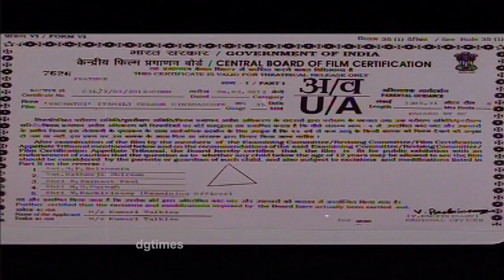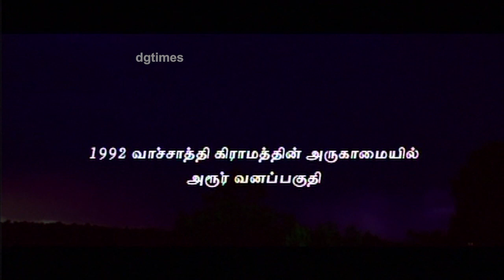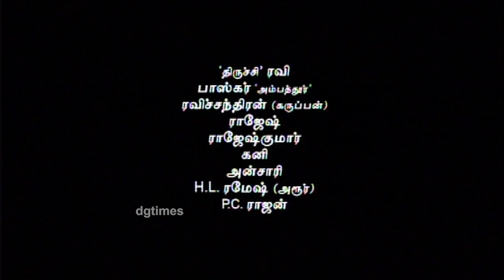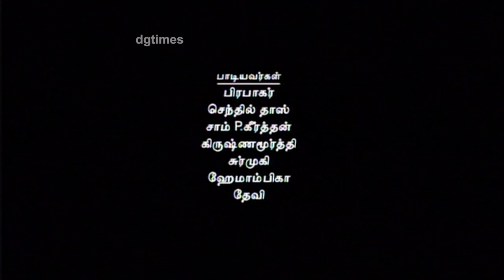காவல்துறை அதிகாரியால் பெண்களுக்கு நடக்கும் அவலங்கள் | Tamil Movie Vachathi | Full Length HD Movie